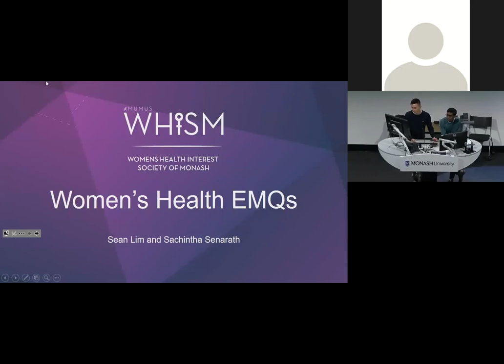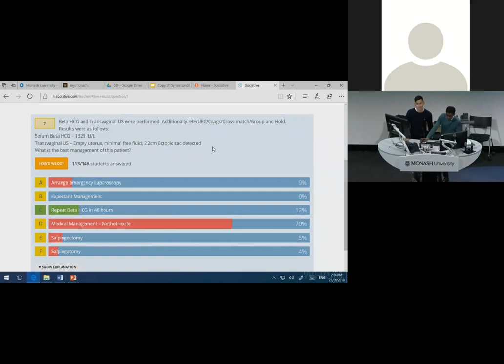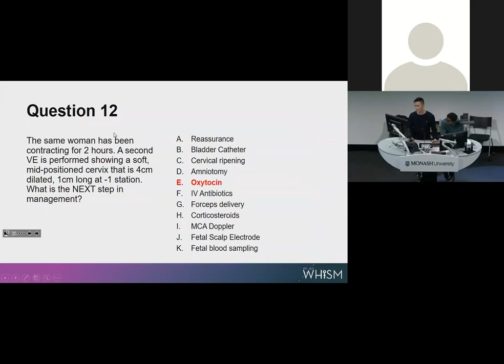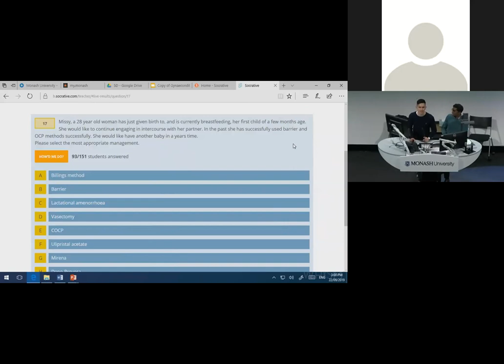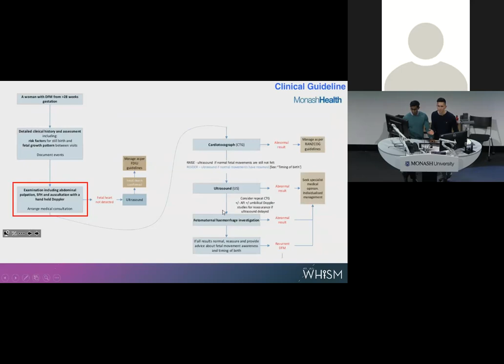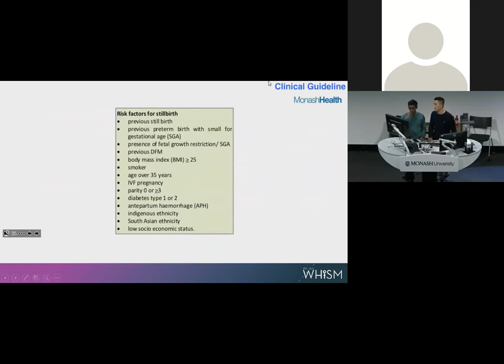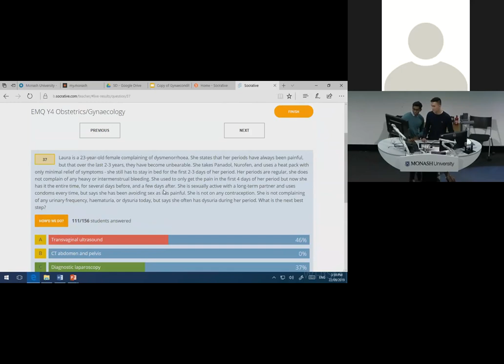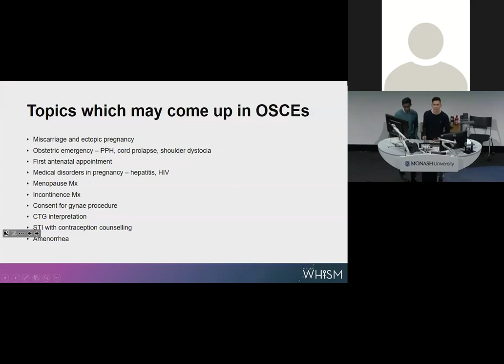Year 4C Women's Health Revision Lecture - WHISM EMQs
Thank you to MIPS for sponsoring this day and Women's Health Interest Society of Monash (WHISM) for hosting this session.